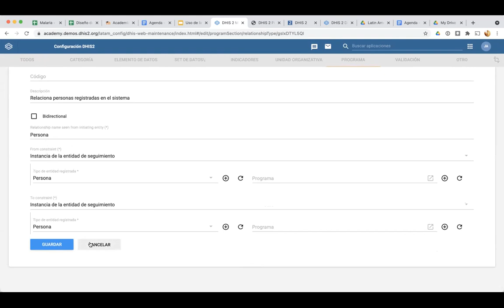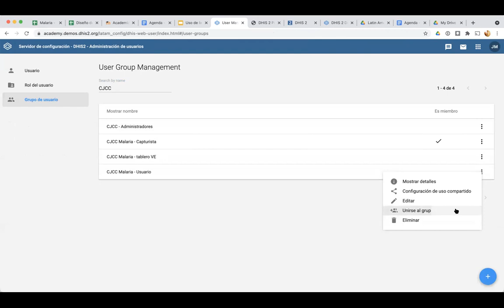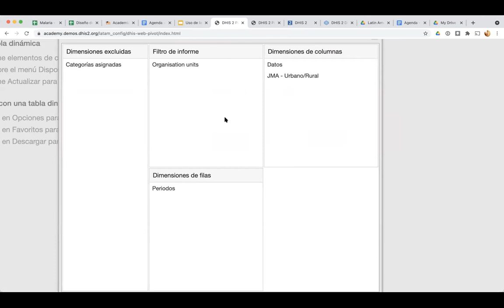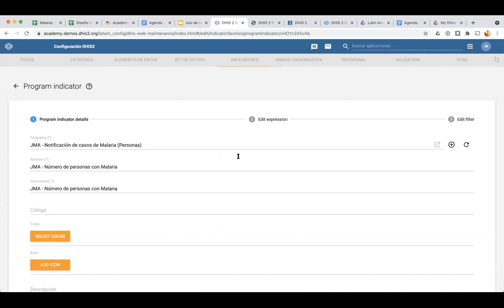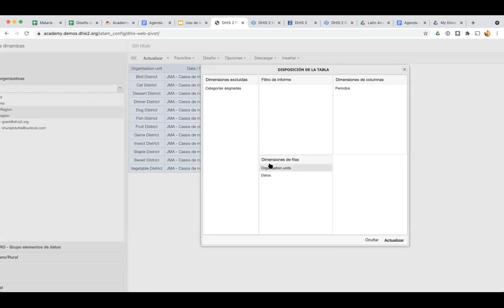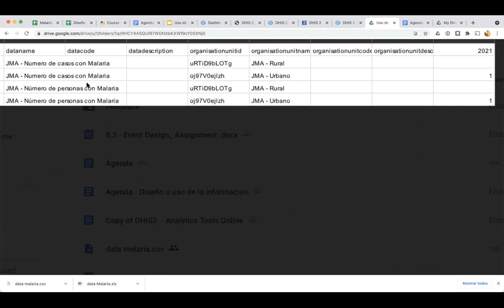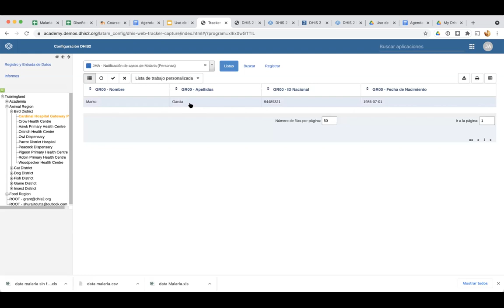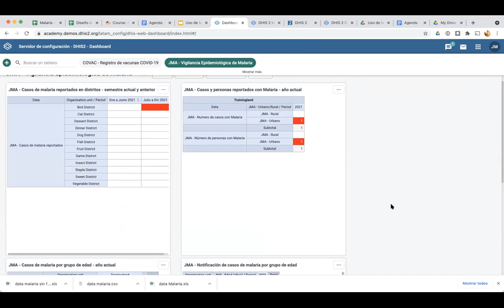Academia DHIS2 diseño y uso de la información (Día 7)